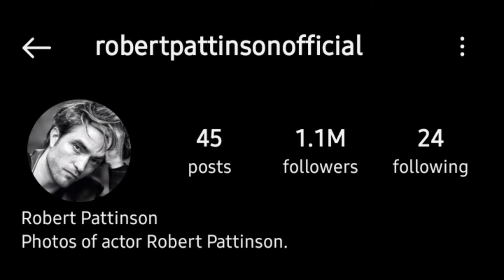Joey King Vs Robert Pattinson Lifestyle Comparison 2024